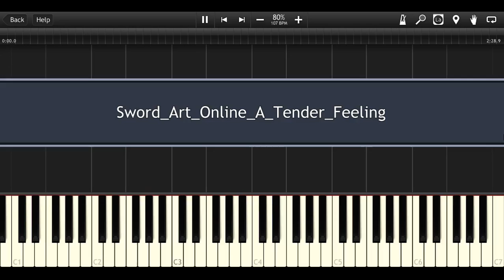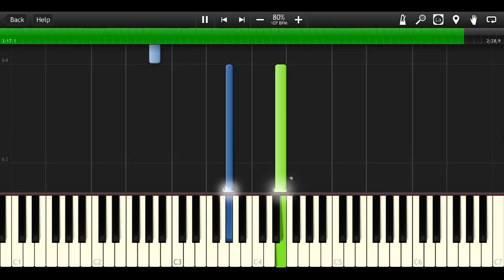Sword Art Online - Theme Song [Piano Cover Tutorial] (♫)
How to play Sword Art Online - A Tender Feeling (Instrumental MIDI + Synthesia)